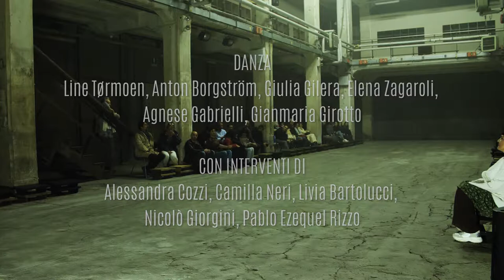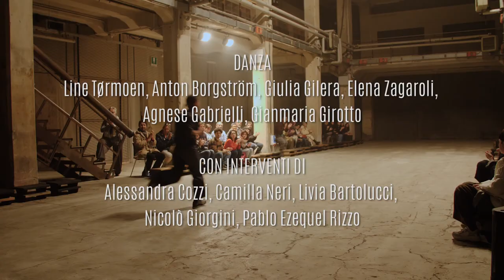Ina Christel Johannessen IL LUNEDÌ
coreografia: Ina Christel Johannessen
danza: Line Tørmoen, Anton Borgström, Giulia Gilera, Elena Zagaroli, Agnese Gabrielli, Gianmaria Girotto
con interventi di: Alessandra Cozzi, Camilla Neri, Livia Bartolucci, Nicolò Giorgini, Pablo Ezequel Rizzo
costumi: Loretta Mugnai
luci: Paolo Pollo Rodighero
sound design: Spartaco Cortesi
proiezione del suono: Tempo Reale
produzione: Fondazione Fabbrica Europa, Compagnia Xe
in collaborazione con Corso Danzatori / Civica Scuola di Teatro Paolo Grassi di Milano